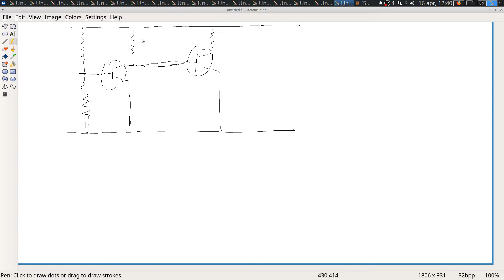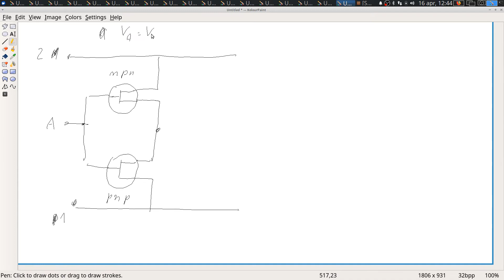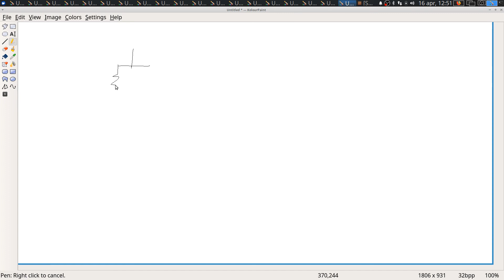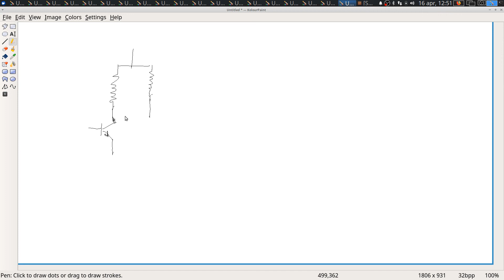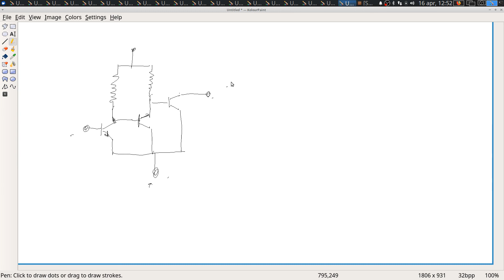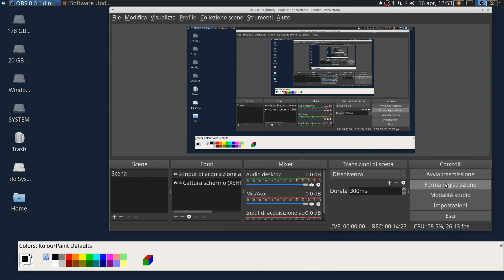amplificatori8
Dispositivi di amplificazione elettronica, 8